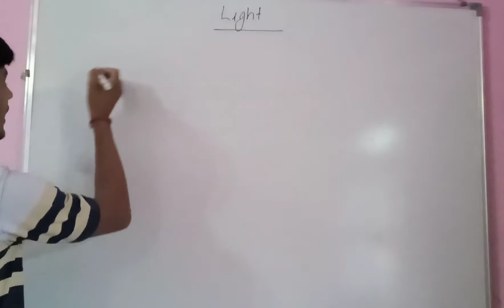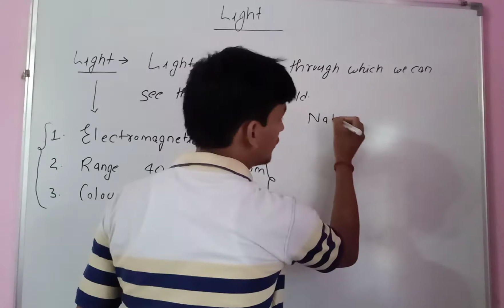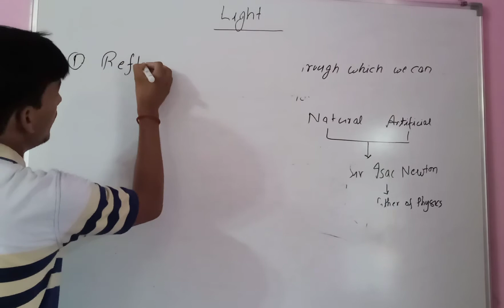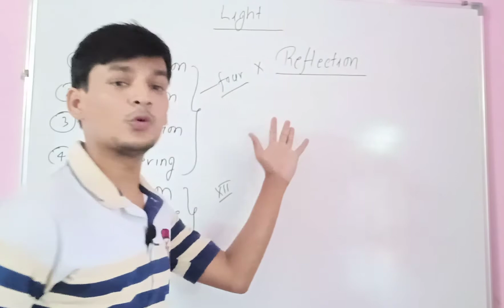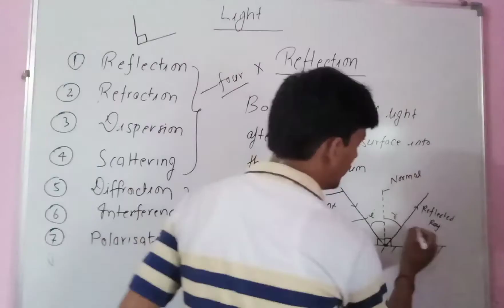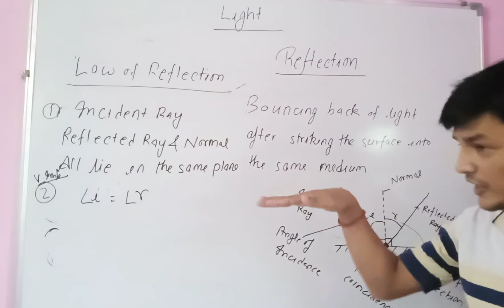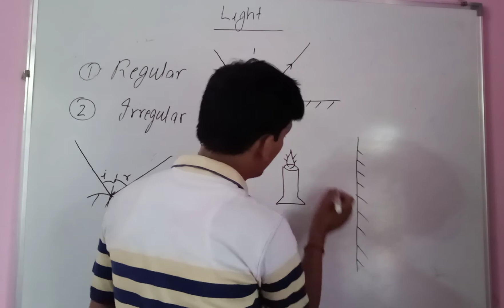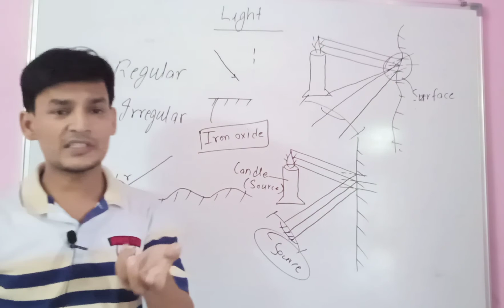CLASS X SUBJECT PHYSICS REFLECTION AND REFRACTION TOPIC INTRODUCTION OF LIGHT BY NAVNEET